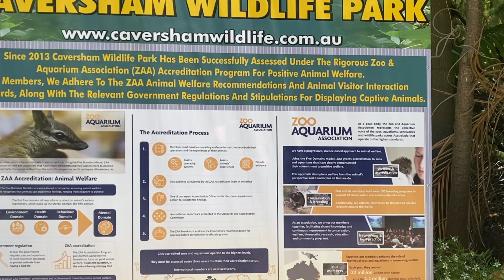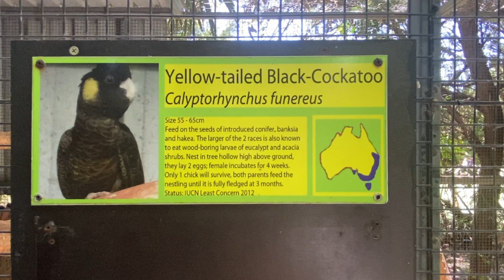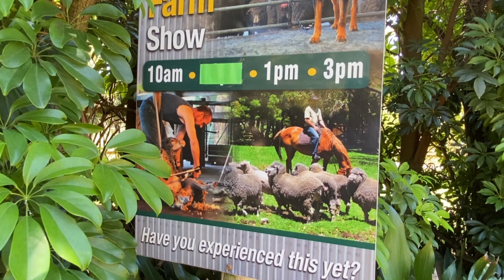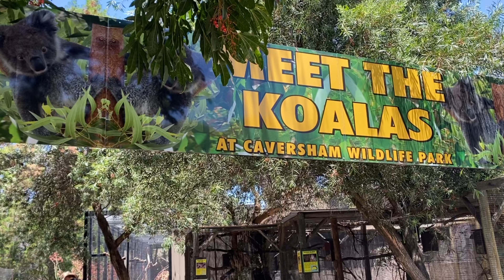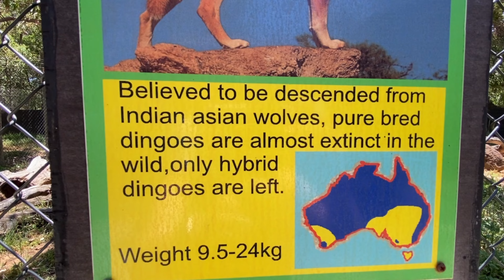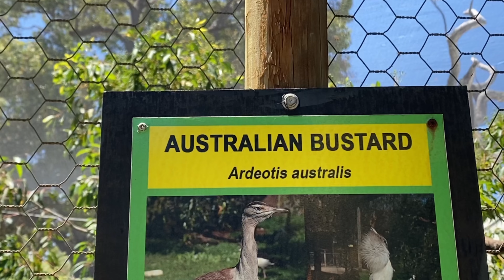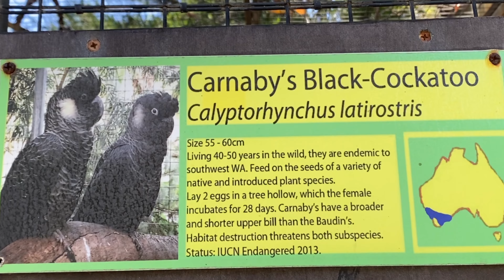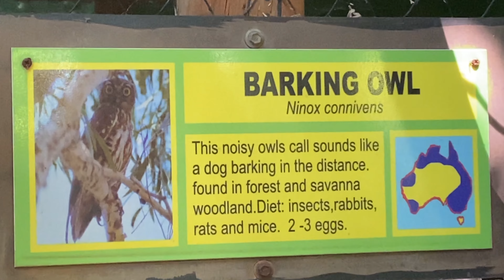Caversham Wildlife Park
Caveresham Wildlife Park - just outside of Perth in Western Australia.
Fun filled adventure with tame Kangaroos & Kuala's.